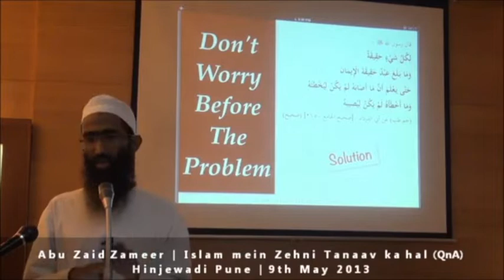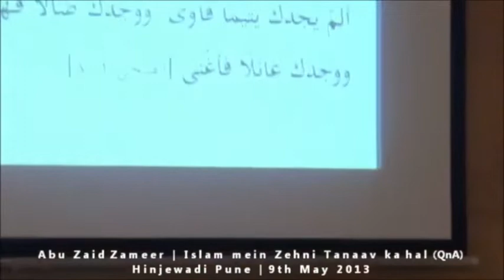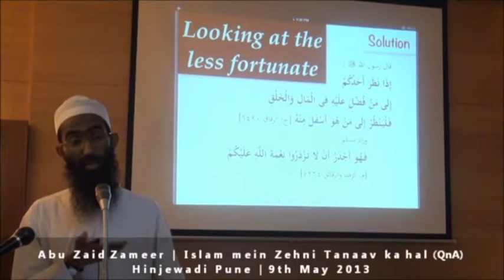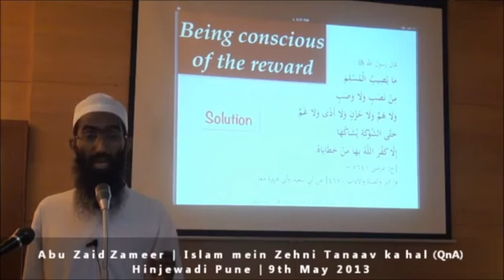Bimari aur pareshani Allah ki taraf se aati hai | Shaykh Abu Zaid Zameer